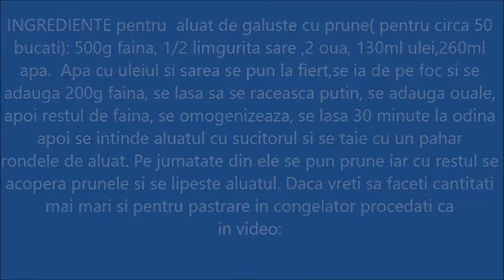Galuste cu prune(gomboti) cu cel mai bun aluat dupa reteta bunicii, pot fi pastrate in congelator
sau dupa aceeasi reteta cu 1/3 din cantitatile de mai sus

Ingrediente pentru 50 galuste cu prune scoase din congelator, sau preparate conform  retetei de mai sus; , 250 g pesmet, 2 linguri ulei de struguri sau floarea soarelui,1 lingurita scortisoara,4 linguri zaar brun, 1
pliculet zahar vanilinat optional

Se pregateste pesmetul, se pune intr-o tigaie la foc mic,se rumeneste putin apoi se ia de pe foc,se adauga 2 linguri ulei vegetal , se lasa la racit putin si se adauga scortisoara si zaharul.
Se pune apa la fiert, cand da in clocot se pun galustele cu prune si se fierb 10minute la foc mic,se clatesc cu apa rece si se dau prin pesmetul pregatit ca mai sus.